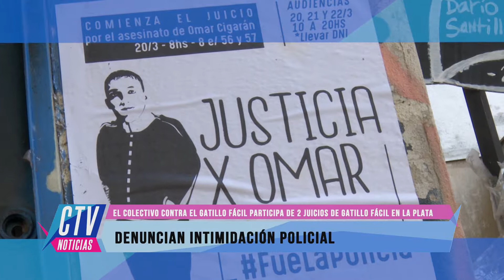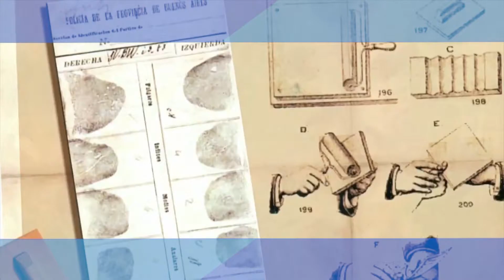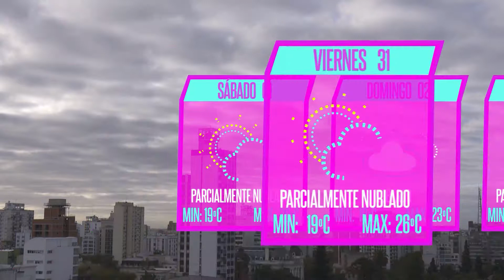CTV B2 31 03 2017